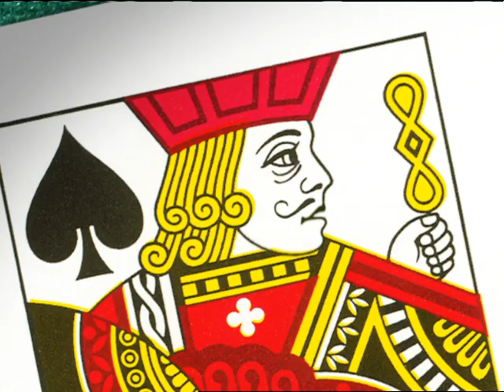Hoosier Lottery - "Double Blackjack"